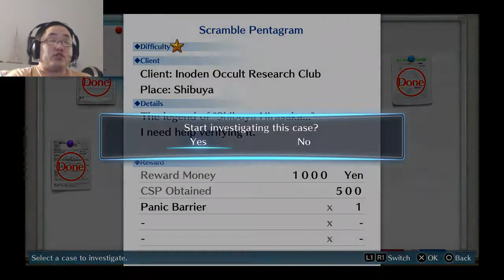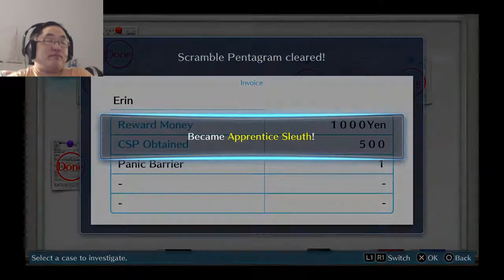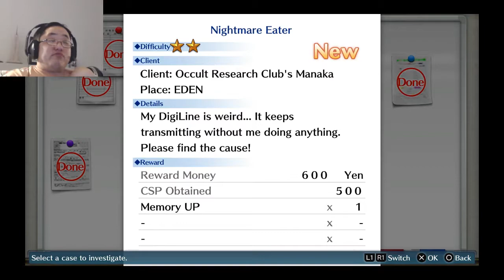Digimon Story: Cyber Sleuth Part 14. Shibuya ghost girl. (Hard New Game)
Welcome to my Digimon Story: Cyber Sleuth let's play. My name is digidv85 but please call me dig for short. This is not a blind let's play. It will feature a new game to completion on hard mode. It will not feature any multiplayer. Gameplay shown on PS4.

About Game: Digimon Story: Cyber Sleuth is a role-playing video game developed by Media.Vision and published by Bandai Namco Entertainment that was released in Japan on March 12, 2015 for PlayStation Vita and PlayStation 4. Part of the Digimon franchise, the game is the fifth installment in the Digimon Story series, following 2011's Super Xros Wars, and the first to be released on home consoles. The game would be released in North America on February 2, 2016, also becoming the first instalment of the Digimon Story series to be released in North America since 2007's Digimon World Dawn and Dusk, and the first to be released under its original title.

A sequel, titled Digimon Story: Cyber Sleuth – Hacker's Memory, was released in Japan in 2017 and in Western territories in 2018. In July 2019, a port of the game and its sequel for Nintendo Switch and Windows, was announced for release on October 18, 2019, as Digimon Story Cyber Sleuth: Complete Edition. although the PC version released a day early.

Gameplay: Digimon Story: Cyber Sleuth is a role-playing game, played from a third-person perspective where players control a human character with the ability to command Digimon, digital creatures with their own unique abilities who do battle against other Digimon. Players can choose between either Palmon, Terriermon or Hagurumon as their starting partner at the beginning of the game, with more able to be obtained as they make their way into new areas. A total of 249 unique Digimon are featured, including seven that were available as DLC throughout the life of the game, and two which were exclusive to the Western release. The title features a New Game Plus mode where players retain all of their Digimon, non-key items, money, memory, sleuth rank, scan percentages, and Digifarm progress. The Complete Edition includes the 92 new Digimon from Hacker's Memory, for a total of 341 Digimon.

Development: Digimon Story: Cyber Sleuth was first announced for the PlayStation Vita in a December 2013 issue of Japanese V Jump magazine, although its projected release date was still more than a year away. A teaser trailer was revealed near the end of the month on the official website, with a release window of Spring 2015 slated in a later September 2014 issue of V Jump. The game was developed by Media.Vision, and features character designs by Suzuhito Yasuda, known for his work on Shin Megami Tensei: Devil Survivor and Durarara!!.

In June 2015, Amazon Canada listed a North American version of Digimon Story: Cyber Sleuth under the title "Digimon World: Cyber Sleuth" for the PlayStation 4, hinting for a release in the region. Bandai Namco Games later confirmed English-language releases in North America and Europe for 2016, which would be a retail title for the PlayStation 4, and digital release for the PlayStation Vita. An English trailer was showcased at the 2015 Tokyo Game Show, with a final North American release date of February 2, 2016 announced the following month. Pre-order DLC bonuses for the North American physical PlayStation 4 version include two Digimon exclusive to the Western release - making for a total of 11 DLC Digimon, in-game items, and costumes for Agumon, whist the digital Vita version included the same pre-order items with two PlayStation Vita themes. Seven new Digimon were added as free DLC on March 10.

The game's music was composed by Masafumi Takada, with sound design by Jun Fukuda. Purchasers of the Japanese version of the game received a code for a free digital download of 13 tracks from the game grouped together as the Digimon Story: Cyber Sleuth Bonus Original Soundtrack. An official commercial soundtrack containing 60 tracks from the game was released in Japan on March 29, 2015 by Sound Prestige Records. Cyber Sleuth was removed from the US PSN store on both PS4 and PS Vita on December 20, 2018. It remained up in Europe and South East Asia however. It was delisted in Europe/South East Asia at the end of January 2019. The Nintendo Switch and PC versions were developed by h.a.n.d.

Sales: The PlayStation Vita version of Digimon Story: Cyber Sleuth sold 76,760 copies in its debut week in Japan, becoming the third high-selling title for the week. Although initial sales were less than its predecessor, Digimon World Re:Digitize, Cyber Sleuth managed to sell approximately 91.41% of all physical copies shipped to the region, and would go on to sell a total of 115,880 copies by the end of 2015, becoming the 58th best-selling software title that year. In the UK, Digimon Story: Cyber Sleuth was the 11th best selling game in the week of release.